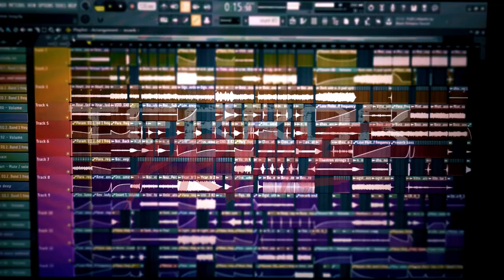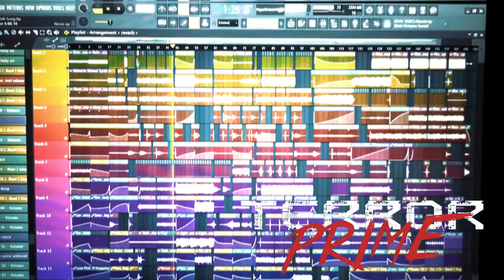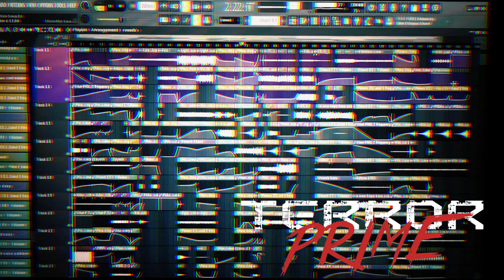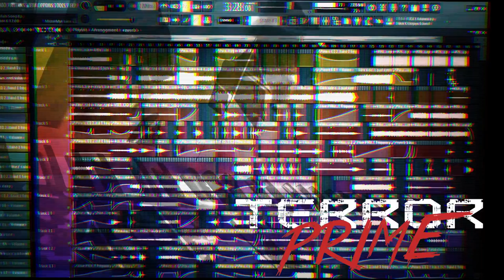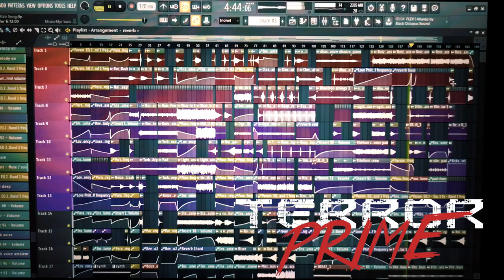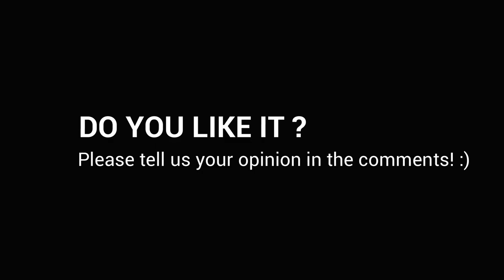TERROR PRIME - 21 Artists One Collaboration Song!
Terror Prime is a massive Collaboration Song,
21 artists talented artists worked
together, to create this masterpiece!
The massive Fl studio Project includes stems / vocals
of all listed Artists down below.

▓ BETTOGH ▓